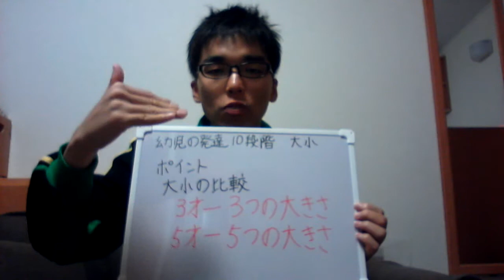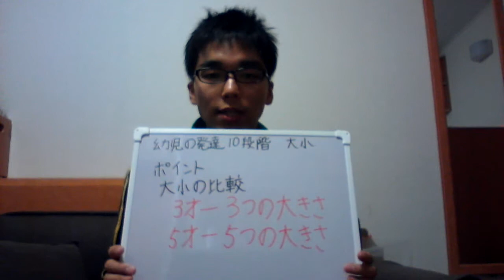幼児 発達10段階3 大小_20121008 子育て 悩み 育脳 運動保育 胎教 Appelsiini